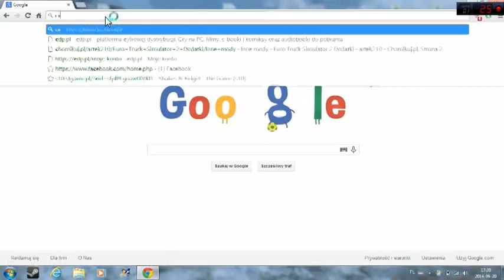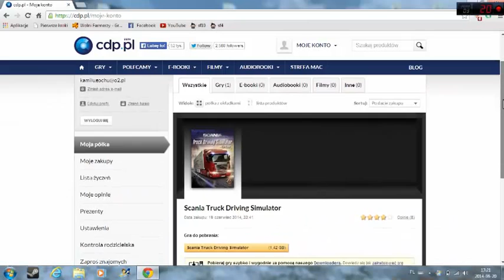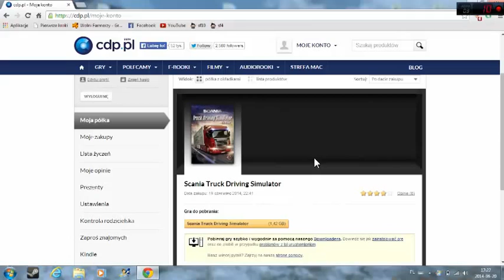Poradnik: Jak pobrać grę z CDP.PL?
PORADNIK